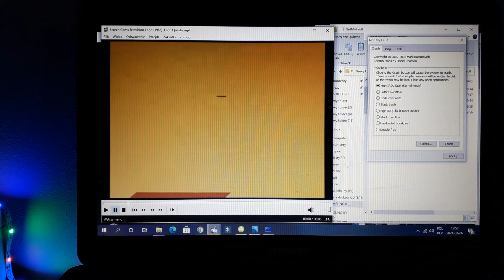Screen Gems ma BSOD